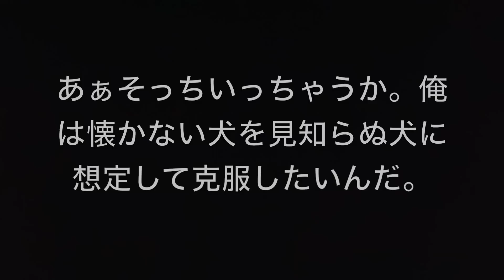レンタルドッグで犬苦手克服を試みる Ray モトブログ SUZUKI SW-1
好きだった犬が数年前から苦手になってきたからレンタル犬で克服しようと試みた。
緊張で尻尾振ってたことにも気付かなかったな…ごめんよあずさ。魔の時間とか言って。
レンタルドッグへの経緯は7:20から、犬選びからは10:40以降、
それまでは警察へ文句言いまくる編です。
分割したかったけど犬しか出てこないモトブログになっちゃうので各自で分割して。

で、結局お前はなにあずさプードルだったの？

*Googleプラス使いにくいのでtwitterアカウント作りました。